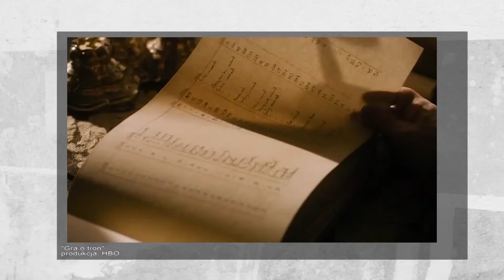EGO MAGAZINE: interview with Daniel Portman (Game of Thrones)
Wywiad Dawida Muszyńskiego z Danielem Portmanem na temat serialu "Gra o tron".